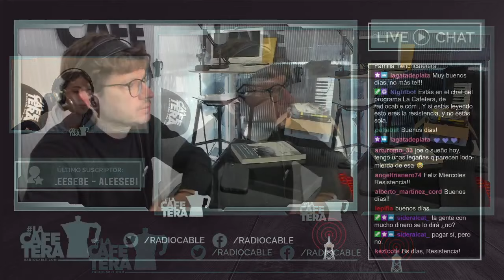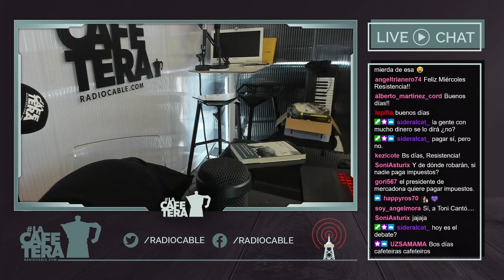21-4-2021 - Reinvéntate: Si te sientes huérfano de radio descubre La Cafetera